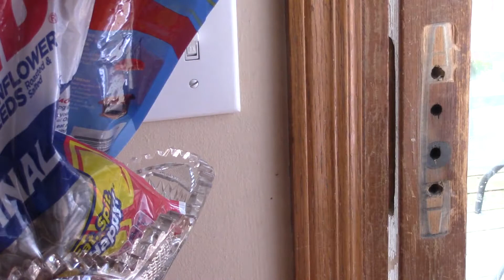Replace PLPCI Patio Door Lock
How to change a sliding glass door mortise latch. This is a PLPCI (Prime-Line E 2014) mortise door lock. The patio door handles are Wright Products V1131BL.